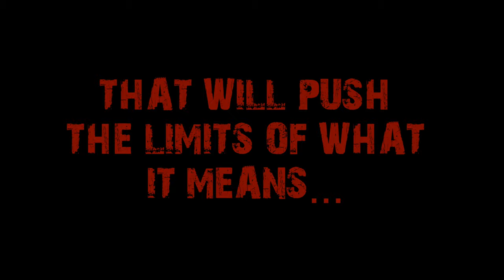Birth of a Phantom Book Trailer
When a secret research facility in the outer edges of Alaska's Northern Slope goes dark, the U.S. government responds by sending in their best military unit: Task Force X-Ray, led by battle-hardened commander, Jack Harrison. They will experience a mission like no other. A vengeful boy with terrifying electrical powers is bent on destruction. Super-Human supremacists view "The Old Humanity" to be inferior and believe that they must ascend. Commander Harrison and his men must stop monstrous terror from being unleashed on the world all while wrestling with the idea of what it means to be human.

Purchase The Ascension: Birth of a Phantom today on Amazon and Barnes and Noble.

Author: Joel J. Bledsoe
Genre: Sci-Fi, Military